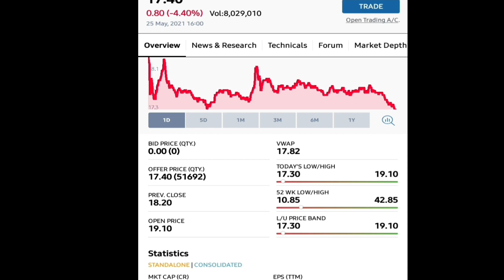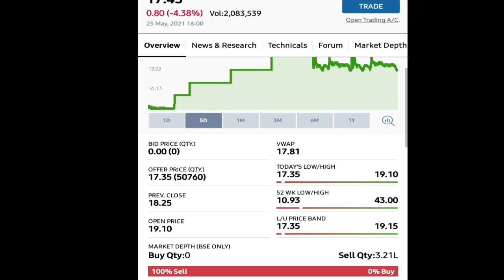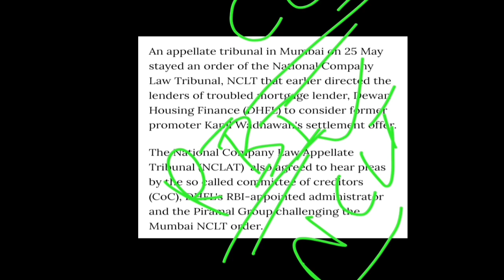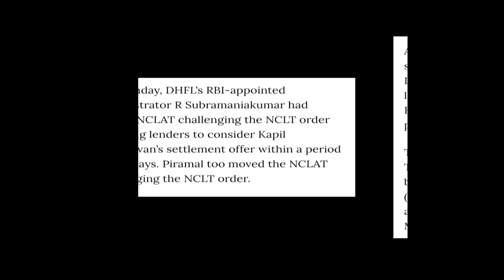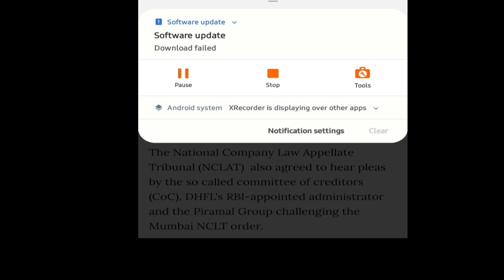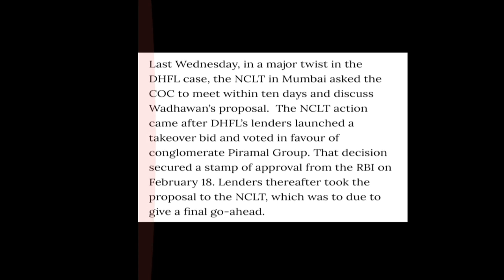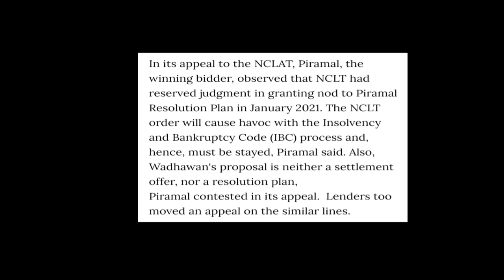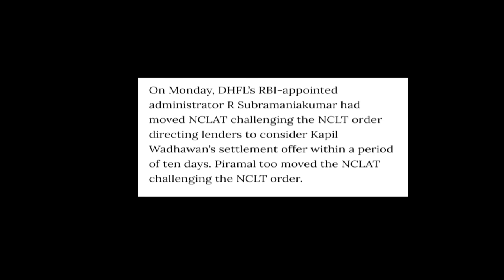DHFL || Latest Updates || मै फिर से बोलूंगा गिरावट से panic मत करना || खबर जान लो ...